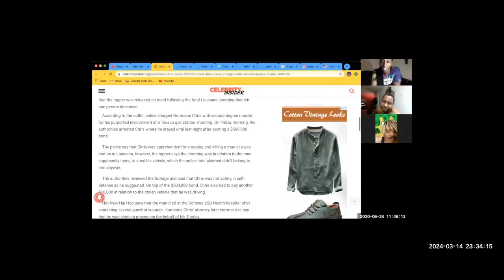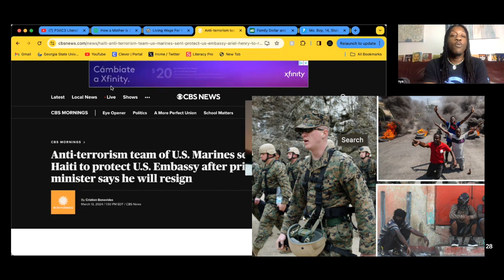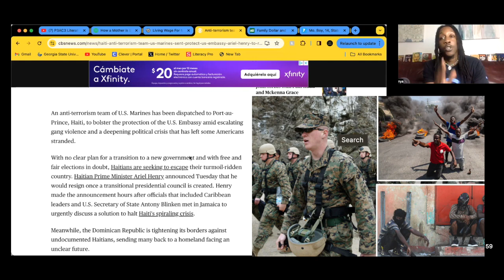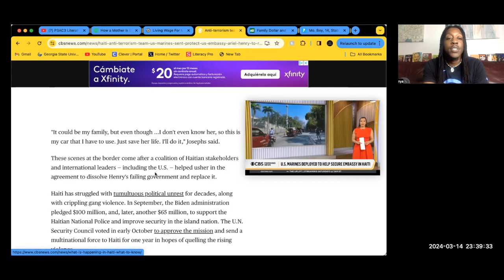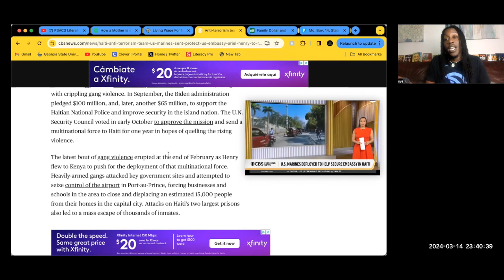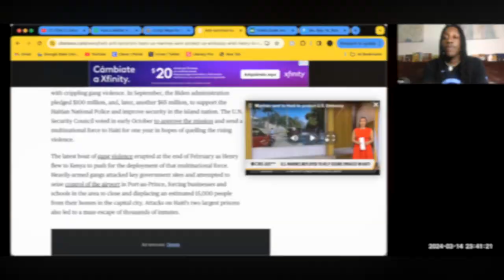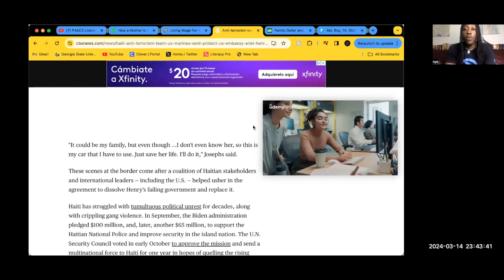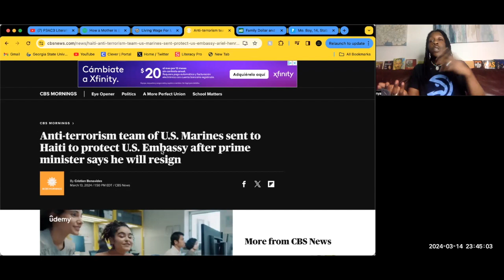GUESS WHO has been sent to HAITI ❗️🫡😳🤔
P3ACE Literally Its No Pressure Ep 154 Pt 3

How a Mother is Balancing Life and the Pursuit of Dreams? An Interview with Actress Breyonna
M. Thomas -  Interview By Ajay Tambe

To Help